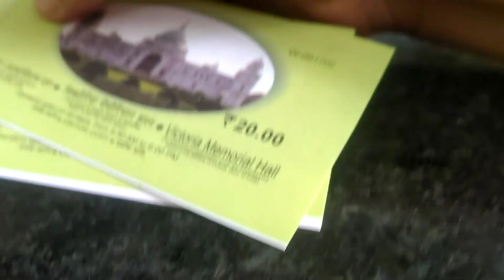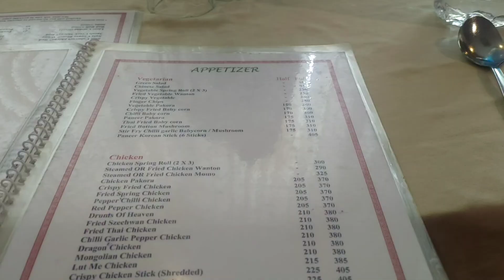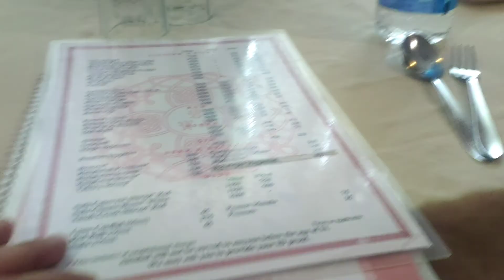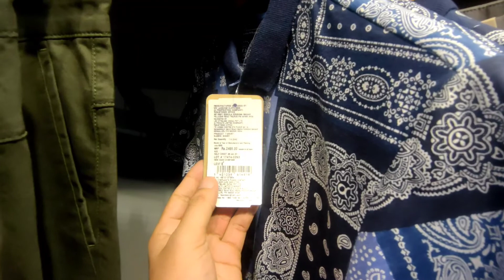Mog vlog || Marma Vlog || Kolkata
**Information**
       My name is Chaisau mog(Suriya)
From Northeast, Tripura, India🤎